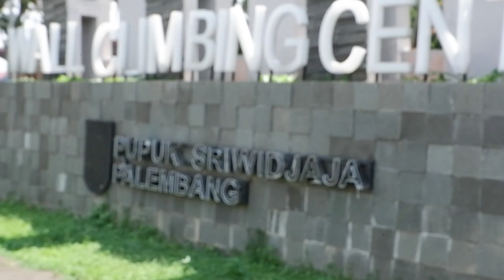Wisata Jakabaring Sport City Palembang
HALLO GUYS MARI MAMPIR KE CHANNELKU